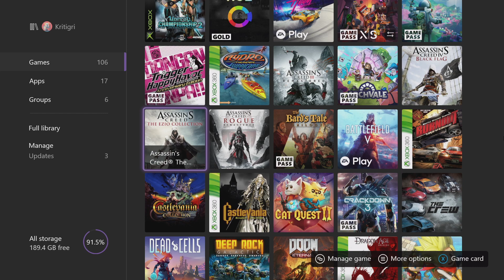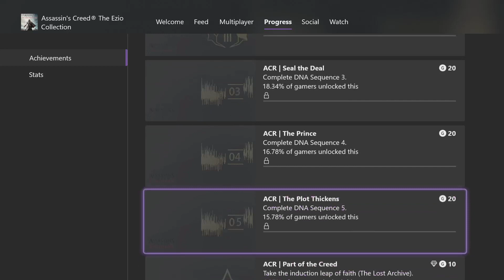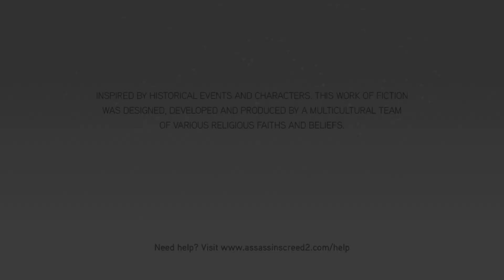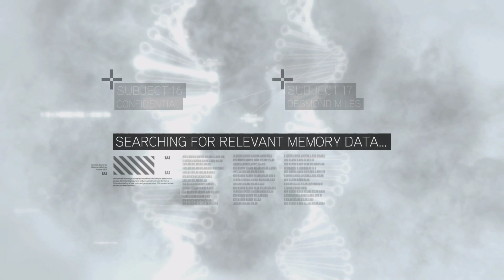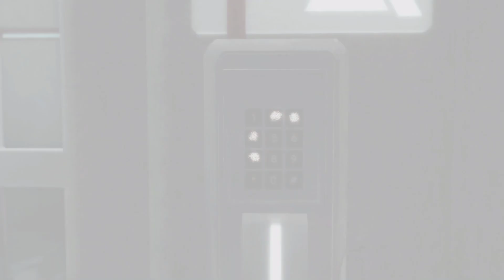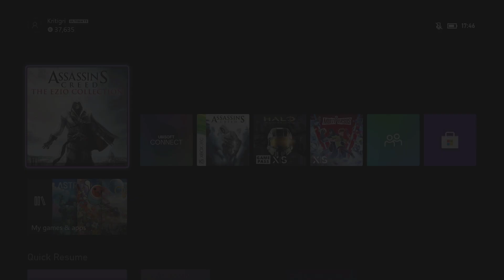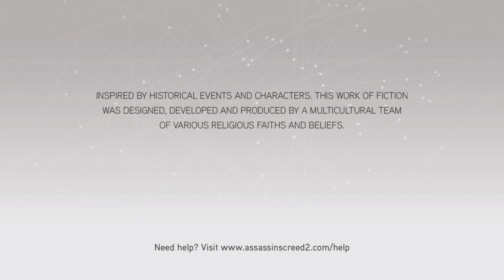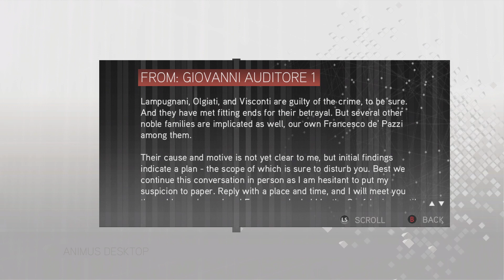[VOD] Born Again - Assassin's Creed II Pt. 1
The game has no audio for the first 5-10 minutes or so, sorry! You don't miss much and I recap!